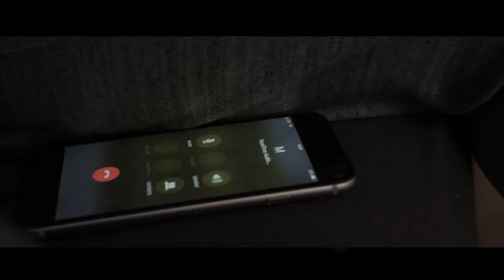Maximus - Paper (Music Video)